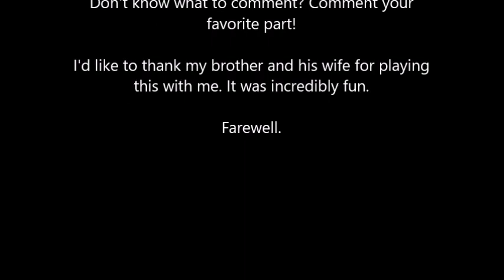Cheese Ball Fight!!!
My brother and his wife and I threw Cheese Balls at each other.